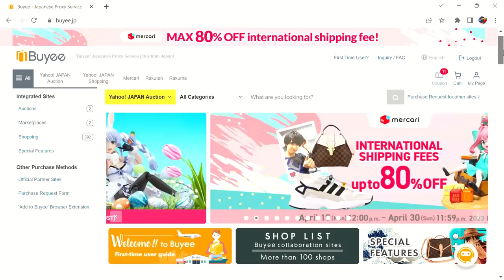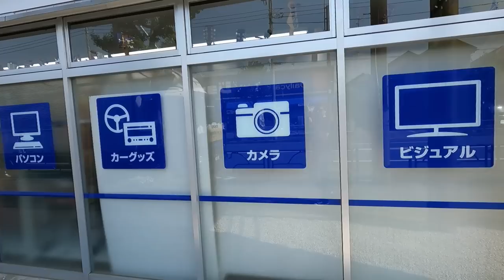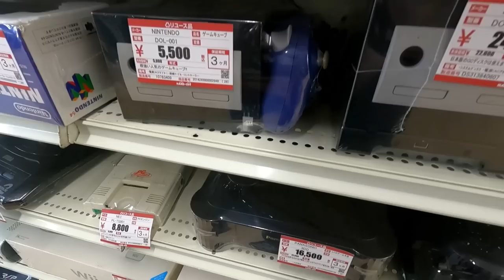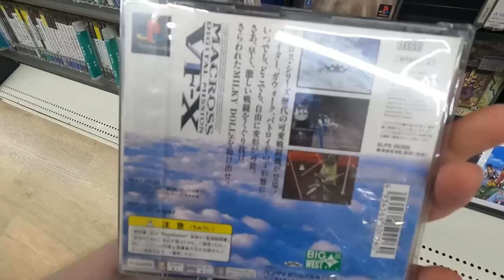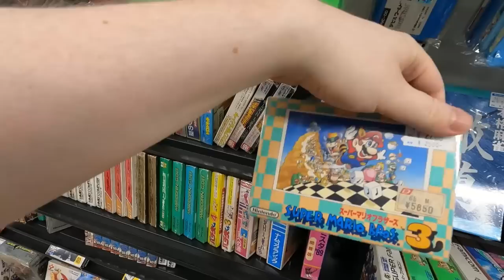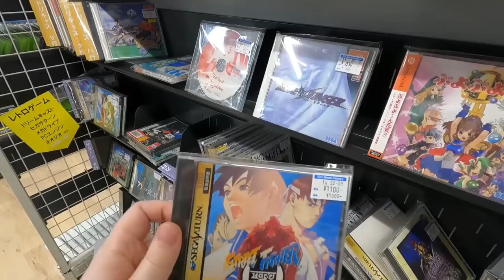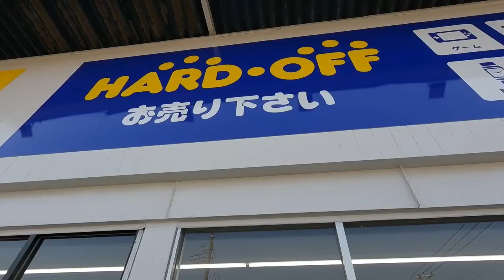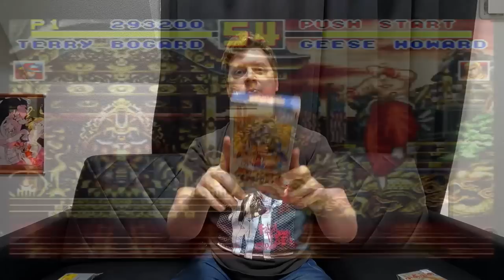HARD OFF Retro Game Hunting in Japan! (A NEW Hunting Spot!)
Sign up at Buyee with my link to get 2,000 yen off your first purchase!
A NEW Hard Off has opened up in the neighborhood of Hamura in west Tokyo, so let's jump on the train and go check it out!

Additional art by Sarumaru: @Sarumaru

Chapters:
0:00 Intro
1:20 Buyee!
3:30 Heading to the Hard Off
7:57 Consoles
11:36 Games
26:50 Finds of the Day

Lauren Runeckles
Tkyo Sam
The Anonymous One (you know who you are)
Armando Cornejo
Garron Tungate
G Medina
BoxerB
Nolaan Sinjaria
Travis Sisco
Jarmo Seppanen
Relik
Nick Raven
William Hetherington
Lawrence Poon
Adam Francis
Chun-thickums85
Nelson Parra
Stafford Bawler
Marray Lane
Gomadan
Darrick Speelman
Flapper
Ethan Huskins
Billy Gilmore
Chris Stewart
Mike Murrell
Romain Gosse
Brody Stern
Jamar Nicholas
Tom Landolt
Chopemon
Akikyo
Scott
Nick Moore
Jose Lopez
Dozy_de
P85
Razshambo
Maxime
Joshua Morales
Robert Whipple
Brian Paduwan
Benjamin Estrada
Nick Box
Samurai Sam
Daryl Brock
Bryan Stewart
Scott Boyce
Ed Pickering
Luke Williams
Wesley Verheyen
Irving Morelos
Benjamin Widdowson
Mark G
Retro Remy
Mark Johnson
Daniel Schumorek
Lala
TheExperienceShare
Polygon Arcade
Rodolfo Urrea
Igor Kostennikov (KID_87)
Gabriel Perez
Sean Connolly
Jeffrey Pierce
Juan Manuel Sandoval Jr
Supa Nintendope
Jeffrey Pierce
Joseph Martinez
Scott Kubish
Manoel Neto
Aaron Blank
Anton Portnoy
J. Martinez
Gerald Shepard
Eric Gonzales
Rob-Phresh
Ulises Velasco
Tao Sterling Kayer
Dakota Szabo
AC Skywalker
Kevin Godfree
Foxy Rosenwinkel
Madone0525
Filipe Rego
Louis Zezeran
Don C-H
Kaiju J
Thomas Crew
Nicole Schembri
Imbord3rlin3
Stry8993
Peter
David Kean
Daniel Marshall
William Clemons
Kurt Deas
Paul Mullen
Donncha C-H
Paul Mullen
Kurt Deas
Carl
Fabio Domingos
Tyler Storey
Lady Fenrir
Ham
Red Seven
Swimming Mario
Peter Stathos
Eric Ellis
Sofiane Benabdallah
Ivan M
David Carmichael
Ron Annis
Dakota Szabo
Anthony Ciarrochi
N1cknak
ItsBobDudes
Preston Hoppers
CODING MAGICIAN
Brian Gilreath
Roman Prochazka
Danny Peretz
Thunder Blackmore
Joe Breeden
Malcolm Holden
mutedalien
BumperSam
Nick Hamze
Richie Broome
Jason Standridge
Luis Guillen
Aaron Christie
El Gordo Loco
Zane Starr
Edward Kennedy
G S
Jonathan Patrowicz
Nick Cameron
Eugene Sfetsos
Malek Creid
Goober
Adrian Craney
Wiggy Gray
Nicolo Pittoni
Bruce Alan Gomez
Brandon Estelle
Joseph Taylor
Chivis Greene
T Square
Shaun Andrews
litax874
David Lee
Raging Bull
Milan Marcic
Daniel M
Jon DeGuzman
Drew
Justin Catlin
DevDotEXE
RTB
MatthewOcean
Vincent Verville
Grant Robinson
Brent A
Mario Ferrari
Lalbert Tahah
Shayne Warden
R Vgf
Dave Griesbach
Martin
Daithi
Tim Lewis
Travis Dunk
Capgun Outlaw
Jared Cisneros
Miguel
Jim Weinhart
DemonKu
Venderpunkt
Paavo Korpelainen
Jason Ferguson
Greg
ninnanuam
Ruben Medina
Selby Johnson